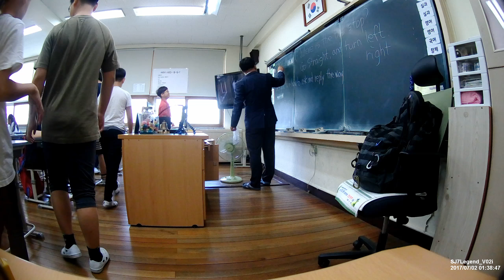180615_뚜루뚜루 활용 영어공개수업 광각 촬영 #3